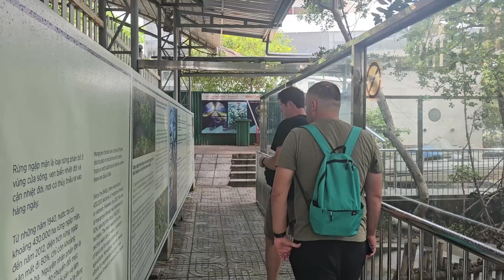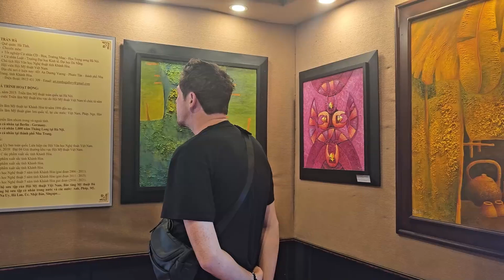City tour with Thomas and Mario around Nha Trang